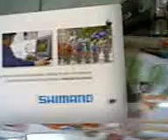Passes All test by which After Sales was taking care off and Okey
Tested and Proven by 986 Videos evident by which now there HEALTHY..